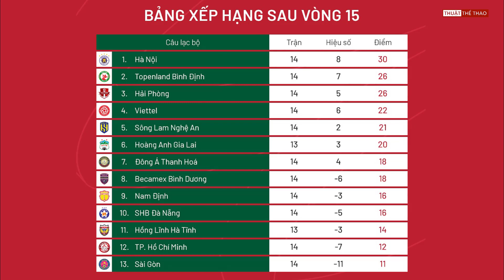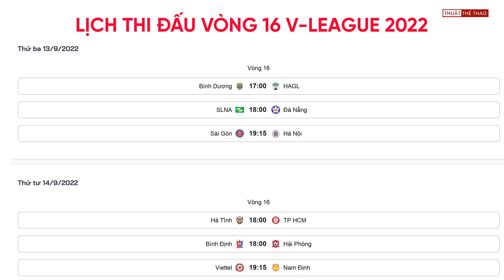Bảng xếp hạng V-League 2022 mới nhất | Nam Định thắng tiến mạnh, HAGL căng | Lịch thi đấu vòng 16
Bảng xếp hạng V-League 2022 mới nhất | Nam Định thắng tiến mạnh, HAGL căng | Lịch thi đấu vòng 16 V-League 2022.